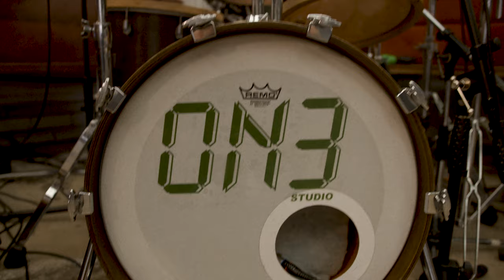JAYDEAN - Sugar | ON3 + Project 281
We are a music discovery collective based in Melbourne, Australia.

With community at heart, we are committed to progressing our culture through collaborative experiences.

Our mission is to provide a platform that elevates the work of both established and emerging local artists, presenting their art and stories to a global audience.

We turn the undiscovered into the unparalleled.

Venue: Project 281
Artist: JAYDEAN
Keys: Angus Gray
Guitar: Zac Robertson
Bass: Sean Close
Drums: Julian Steel